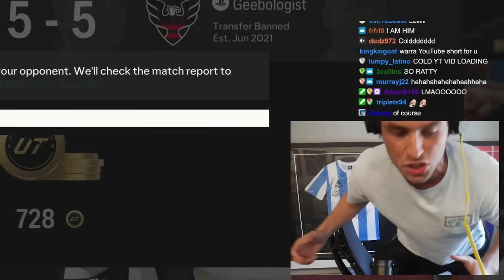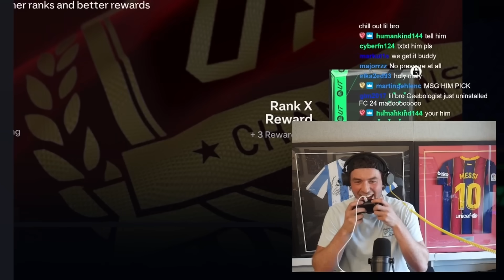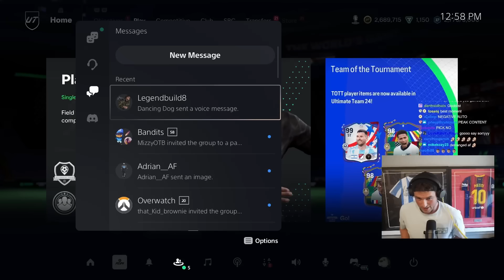The Most “I’m Him” Moment of my FIFA Career